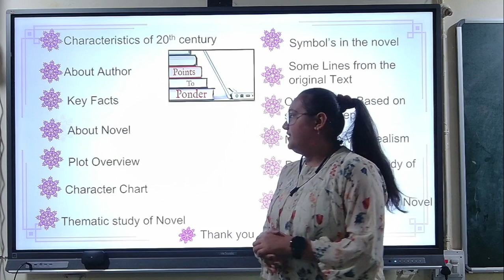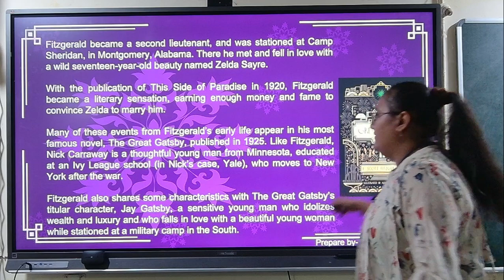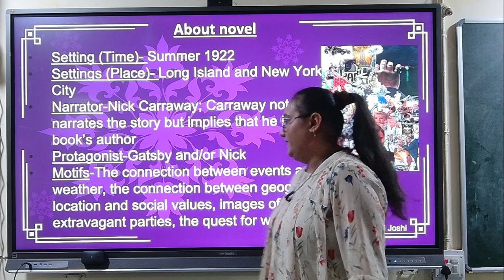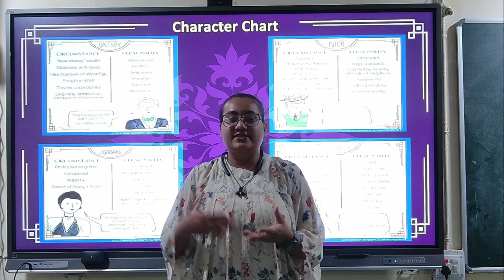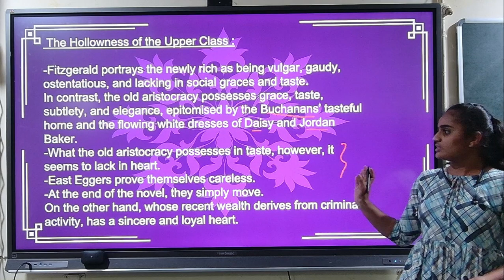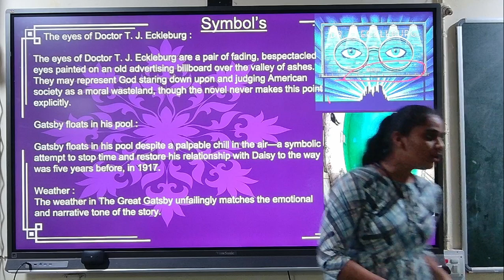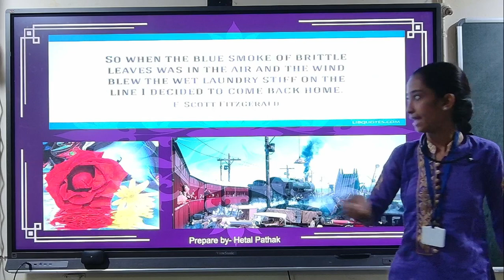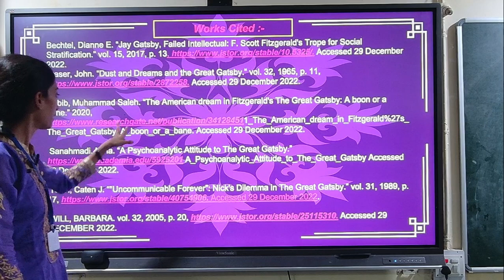The Great Gatsby | Introductory Presentation by Drashti, Rajeshwari and Hetal